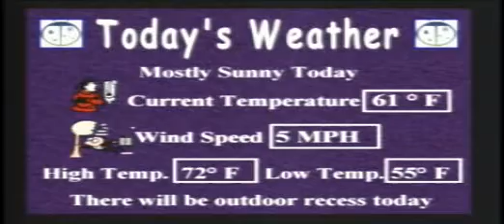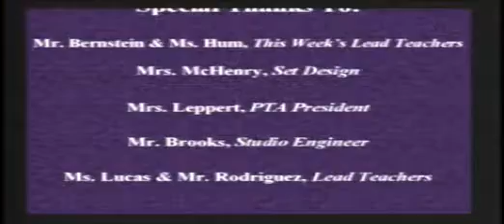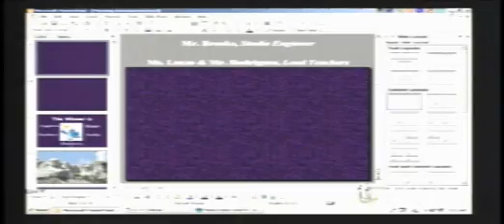4-19-06 VES News